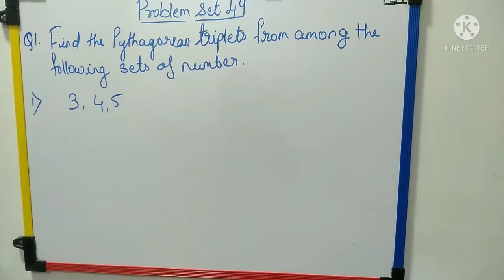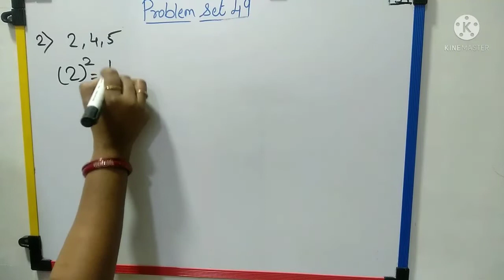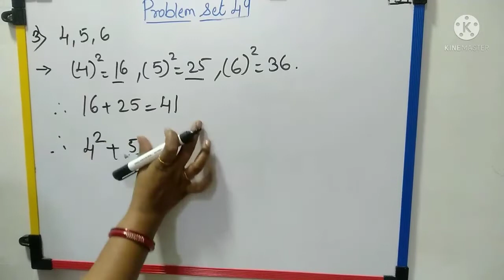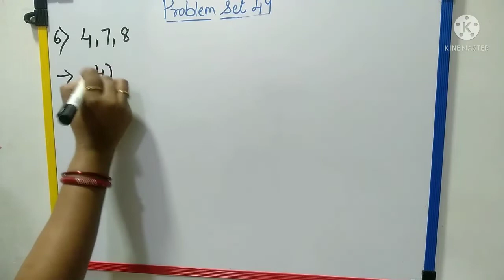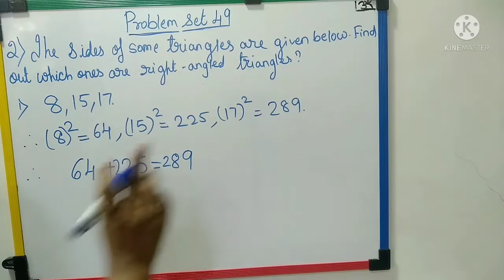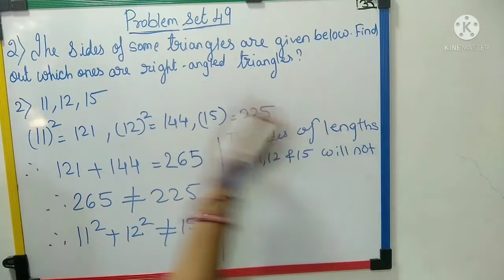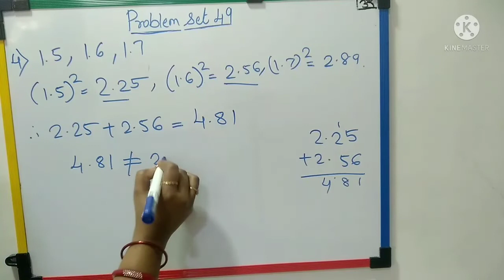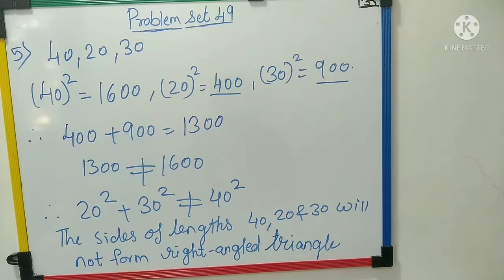Problem set 49. Std. 7. Ch. 13 Pythagoras Theorem. solved sums with explanation....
std 7.

Explanation and solved sums.